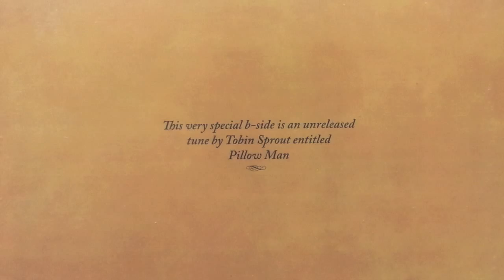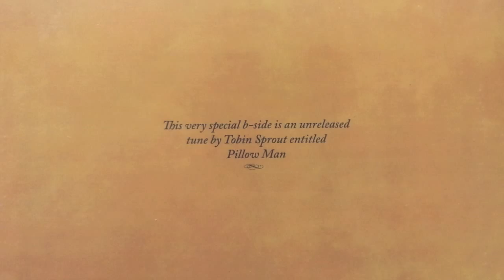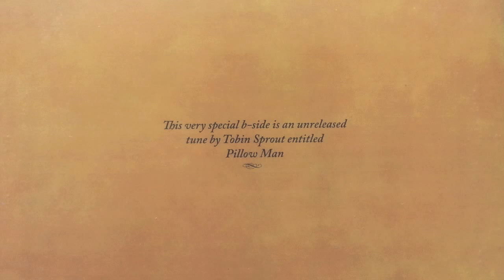Guided By Voices - Pillow Man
Released as a B-side on the Guided By Voices single "Table At Fool's Tooth", 2014.